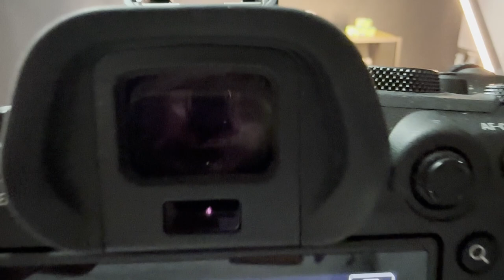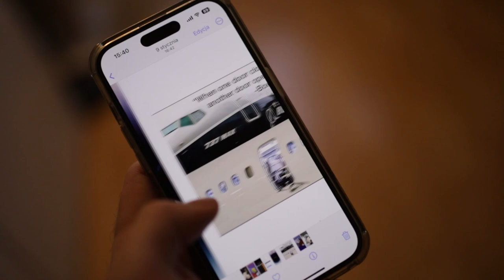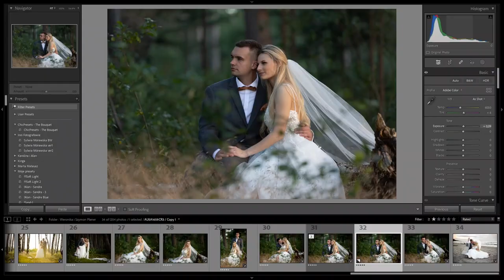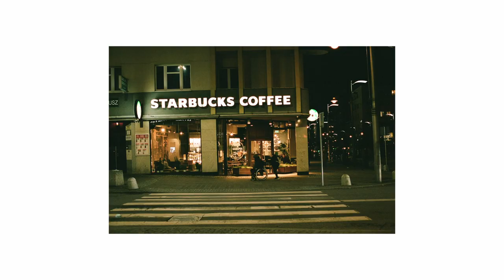Film photography it's all about the process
Today we’re gonna talk about why in 2024, when digital cameras are as superior as they’ve never been before, film photography is getting more and more popular. I’m gonna share with you my story, why I decided to switch to analog and my point about shooting film in the era of mirrorless cameras.